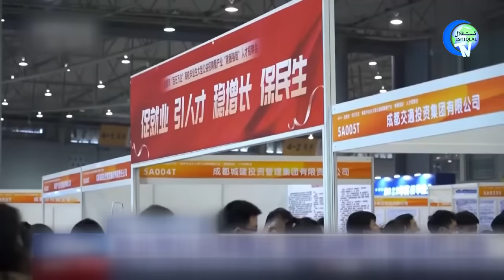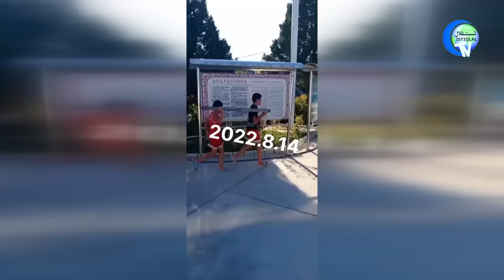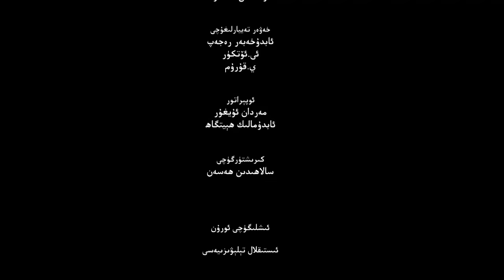ئىستىقلال كۈندىلىك خەۋەرلىرى 2022-08-16، ئامېرىكا خىتاينى يەنە كۆزگە ئىلمىدى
ISTIQLAL KÜNDILIK XEWERLIRI 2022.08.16 / AMÉRIKA XITAYNI YENE KÖZGE ILMIDI